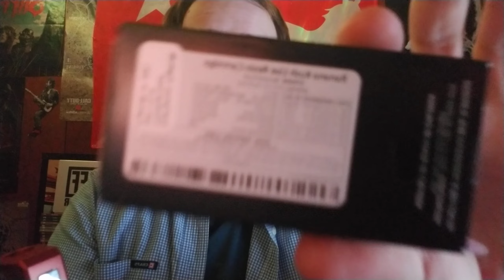FarmaceuticalRx Banana Kush Live Resin 500MG Cartridge Unboxing Review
Total Cannabinoids: 82.24%
CBD: 0.00%
CBDa: 0.00%
CBN: 0.00%
CBDV: 0.00%
CBG: 2.20%
CBGa 0.60%
CBC: 0.59%
Delta 9 THC: 78.36%
THCa: 0.00%
Delta 8 THC: 0.00%
THCV: 0.49%

Total THC: 78.38%
Total CBD: 0.00%

Terpene Profile:
Terpinolene: 1.74%
Caryophyllene: 0.70%
cis-Nerolidol: 0.57%
Limonene: 0.43%
Myrcene: 0.38%
Humulene: 0.38%
Ocimene: 0.22%
aPinene: 0.20%
Valencene: 0.17%
Linalool: 0.14%
Geraniol Acetate: 0.12%
Fenchone: 0.13%
BPinene: 0.11%
aTerpinene: 0.10%
aBisabolol: 0.10%
nerolidol: 0.09%
aTerpineal: 0.08%
aPheilandrene: 0.08%
Carene: 0.06%
yTerpinene: 0.06%
Cedrene: 0.05%

Total Terpenes: 5.90%

Banana Kush
STRAIN HIGHLIGHTS
Feelings:
Talkative
.Sleepy
.Giggly
Negatives:
Dry mouth
.Dry eyes
.Dizzy
Helps with:
Stress
.Anxiety
.Pain
calming
energizing
Banana Kush effects are mostly calming.
low THC
high THC
Banana Kush potency is higher THC than average.
Banana kush is a hybrid marijuana strain made by crossing Ghost OG and Skunk Haze. The result is a strain that tastes and smells like a bushel of fresh bananas. Banana Kush tends to provide a mellow buzz alongside a relaxed sense of euphoria. A great choice when dealing with stress or depression, Banana Kush also helps stimulate your creative juices and can help you remain talkative in social settings.

Banana Kush strain effects
Reported by 1241 real people like you

FEELINGS
talkative

sleepy

giggly

NEGATIVES
dry mouth

dry eyes

dizzy

Banana Kush strain flavors
tree fruit

tropical

sweet

Banana Kush strain helps with
Stress
34% of people say it helps with stress
Anxiety
28% of people say it helps with anxiety
Pain
26% of people say it helps with pain
This info is sourced from our readers and is not a substitute for professional medical advice. Seek the advice of a health professional before using cannabis for a medical condition.

Is this your best bud?
See how this and other strains match your preferences

start quiz
Banana Kush terpenes
Certified Strain Science

The most abundant terpene in Banana Kush is limonene, followed by myrcene and caryophyllene.

DOMINANT TERPENE

Limonene (citrus)

Citrus-scented terpene commonly believed to provide anxiety and stress relief.

OTHER TERPENES

Myrcene (herbal)

Caryophyllene (pepper)

Effects
Providing a potent indica body high, which starts with laziness leading to complete sedation, this strain is almost always prescribed and recommended for nighttime use. Many will find it hard to stay awake after 2-3 hits taken an hour or two before bed.

Banana Kush contains some of the cerebral effects of a Sativa, including mood elevation and a powerful feeling of euphoria. However, it also comes with common minor side effects such as dry mouth and eyes, occasional dizziness, paranoia, and headaches.

As mentioned above, this strain should be relegated to evening or night time use. It is highly prescribed to people fighting sleep deprivation and insomnia. Banana Kush is often sought out by patients suffering from chronic aches and pains. Others use it for relief from stress and anxiety. To a lesser degree, it may help patients suffering from migraines, glaucoma, nausea, eating disorders, and muscle spasms.

Effects
Body High, Creative, Euphoria, Happy, Relaxing, Sleepy
May Relieve
Bipolar Disorder, Chronic Pain, Depression, Headaches, Insomnia, PMS, PTSD, Stress
Flavors
Fruity, Sweet, Tropical, Woody
Aromas
Earthy, Sweet